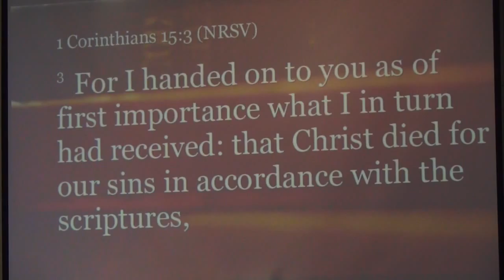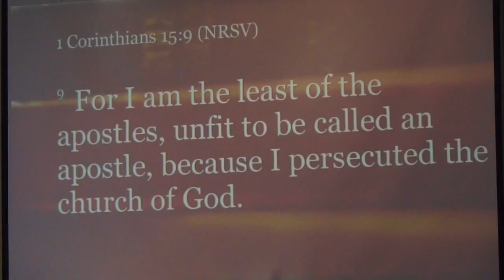'Tell The Story', Pastor Paul on Easter '16